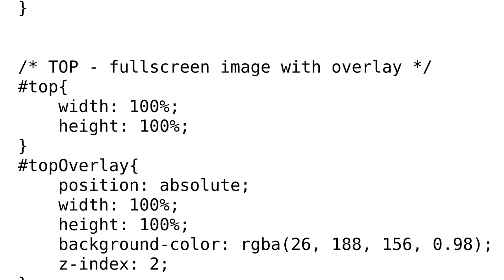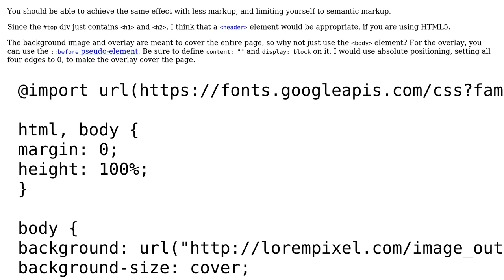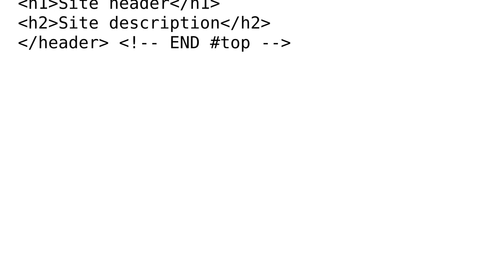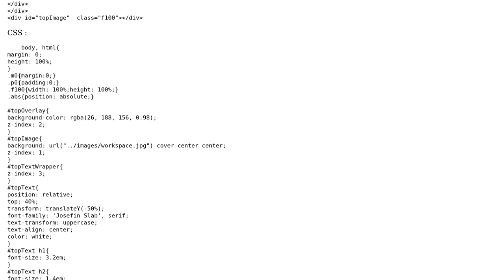Code Review: HTML and CSS fullscreen landing page (2 Solutions!!)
Code Review: HTML and CSS fullscreen landing page

With thanks & praise to God, and with thanks to the many people who have made this project possible! | Content (except music & images) licensed under CC BY-SA | Music | Images & others | With thanks to user Petr Volf user J.Tural user 200_success and the Stack Exchange Network Trademarks are property of their respective owners. You are responsible for your own actions.